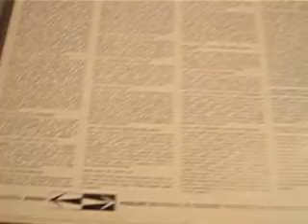lrving Berlin .-- Frank Devol & His Orchestra --Columbia CS 8044 1959